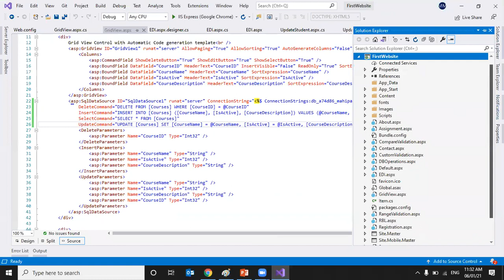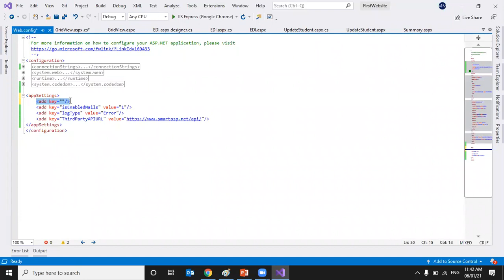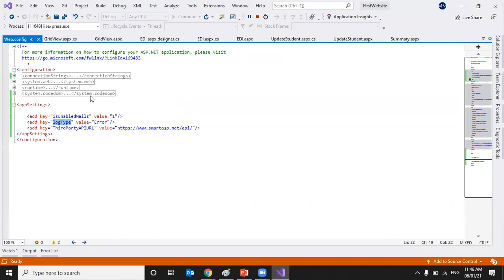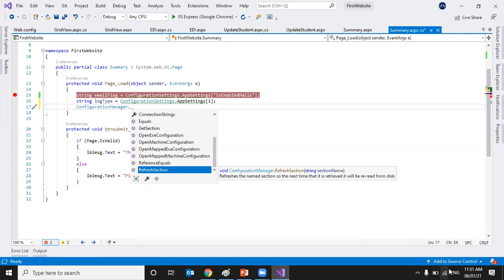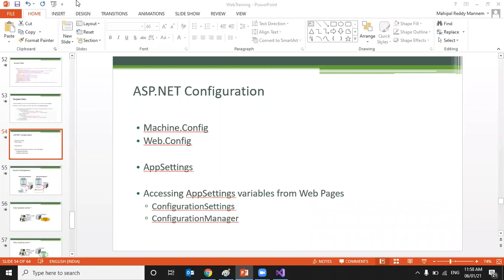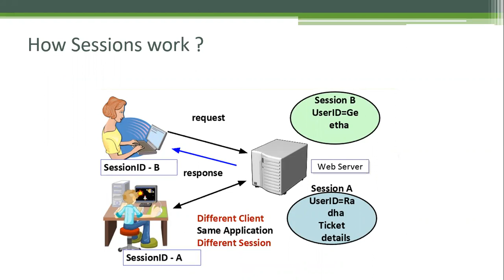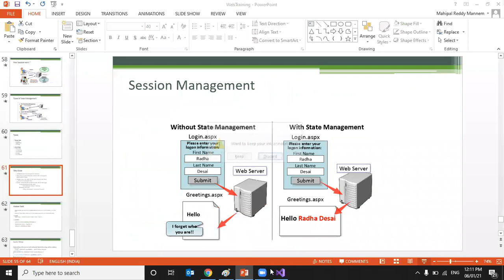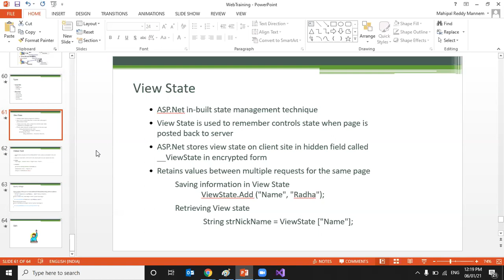ASP.NET Configurations, Web.Config, AppSettings, Connection Strings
ASP.NET Configurations
Machine.Config vs Web.Config
AppSettings, ConnectionStrings